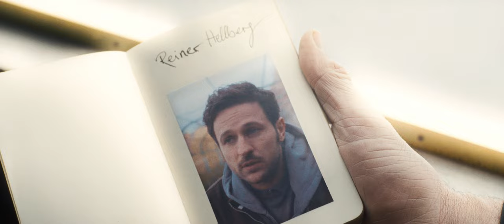Thees Uhlmann "Egal was ich tun werde, ich habe immer an dich gedacht" aus "SOPHIA, DER TOD & ICH"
Der Song zum Kinofilm "SOPHIA, DER TOD & ICH" vom Regisseur Charly Hübner ab jetzt überall im Stream und als Vinyl 7"

Tickets für 5 NIGHTS AT THE OPERA online erhältlich ab Freitag, dem 27. September 2024, ab 12:00 Uhr über

THEES UHLMANN – 5 NIGHTS AT THE OPERA
St. Pauli Theater, Hamburg
03. Januar 2025
04. Januar 2025
05. Januar 2025
06. Januar 2025
07. Januar 2025

Regie: Rainer G. Ott
Kamera: Sebastian Igel
Künstler: Thees Uhlmann
Song: Egal was ich tun werde, ich habe immer an dich gedacht
Soundtrack zum Film "Sophia, der Tod & ich"

Das ist also wie es endet,
Nicht mit einem Schuss, nicht mit einem Knall
Sondern warm und still und leise irgendwo im All
Und weißt du, was ich glaube,
hast du mich gefragt, und hast dann gesagt
Wir sind ziemlich gut darin uns nach 24 Bier
Küssend traurig zu vergewissern,
wie wir verliebt, verloren, verlieren
Du schautest weinend aus dem Fenster
Ich fuhr weinend durch die Nacht
Wir mussten lachend glücklich schluchzen
Wir sind für diese Momente gemacht
Wir werden uns eine Zeit nicht mehr sehen
Gib‘ gut auf dich acht
Und egal was ich tun werde
Ich habe immer, Ich habe immer
An dich gedacht
Ich werde lieber mit dir scheitern,
als mit anderen nicht
Und dein Gesicht verblasst langsam auf einem Foto
In meinem Portemonnaie
hab‘ ich dich gefragt,
und hab dann gesagt
Wir sind gut darin uns zu beweisen
Das zwischen den Ästen und Zweigen
Manche Dinge einfach bleiben, wie sie sind
Wir sind für diese Momente wie gemacht
Ich habe immer, immer an dich gedacht
Wir sind für diesen Scheiß hier gemacht
Und egal was ich tue und werde
Ich habe immer
Ich habe immer an dich gedacht
Immer an dich gedacht